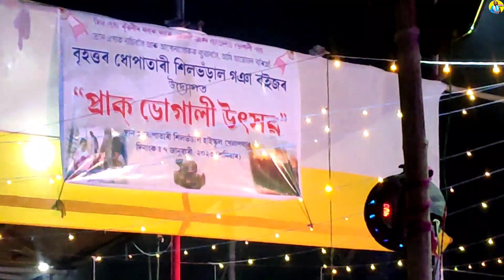প্ৰাক ভোগালী উৎসৱত এই জাৰৰ দিনতো সকলোৱে নাচিলে গীতৰ তালে তালে